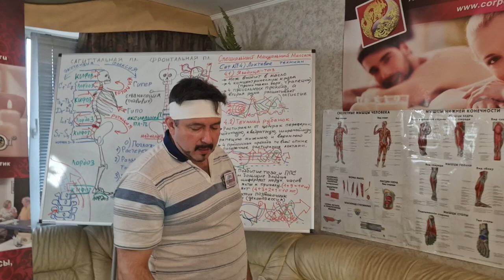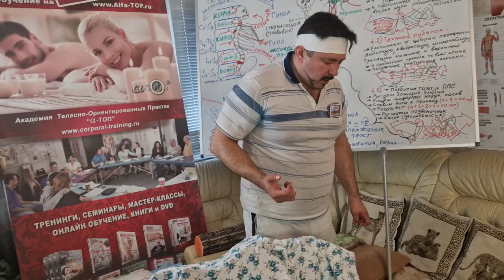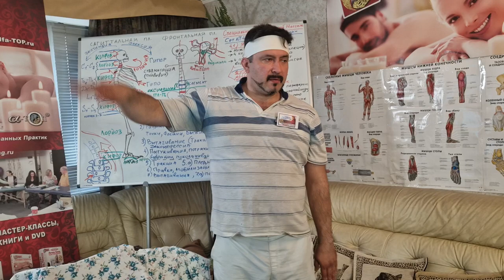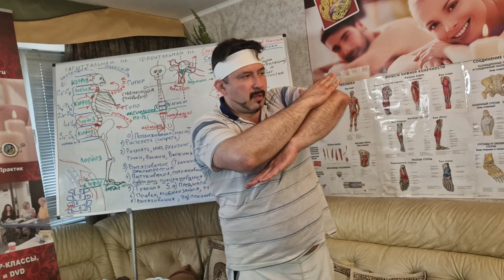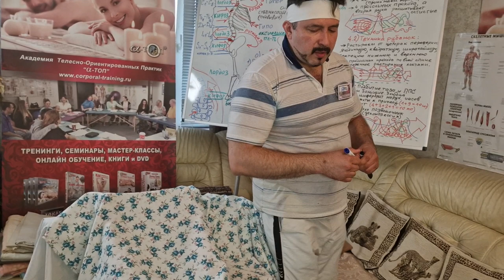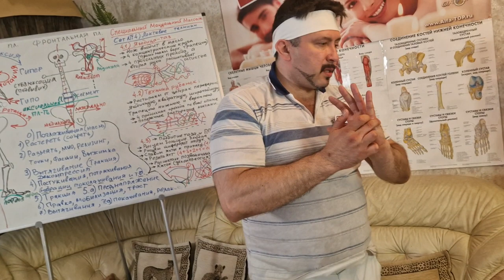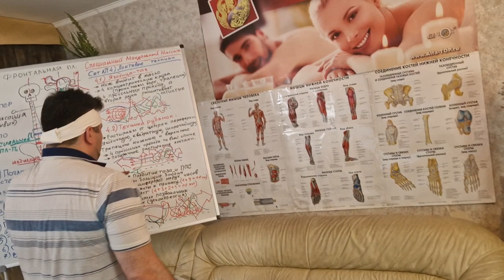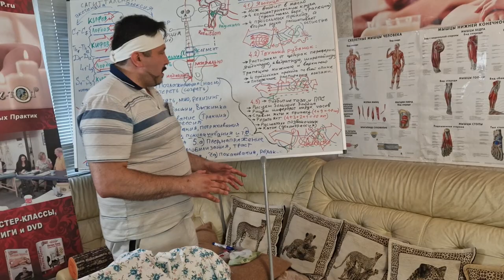Обучение Специальному Мануальному Массажу. Сет №4 Локтевые техники с декомпрессией позвоночника.